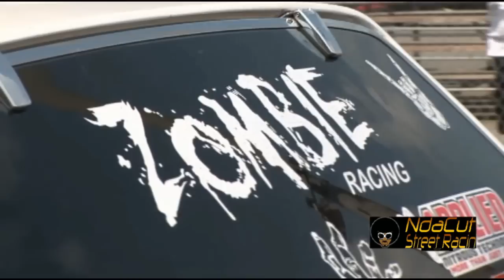RB'S MIDDLE WEIGHTS @ VALDOSTA